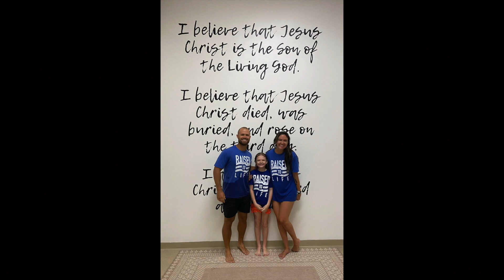RCC Online :: August 27, 2023 :: Leave Boldly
How to Build a Lasting Legacy:
 1.   Convictions
 Public: What I say I believe
 Private: What I think I believe
 Core: What I reveal I really do believe by my actions
 2.   Character
 How God forms character:
 -       Problems
 -       Pressures
 -       People
 3.   Community
 When life gets great stressful, busy and difficult Christian community is what we should run towards.
 Somebody else is going to eat our cookies!
 You’re not ready to live unless you are ready to leave.